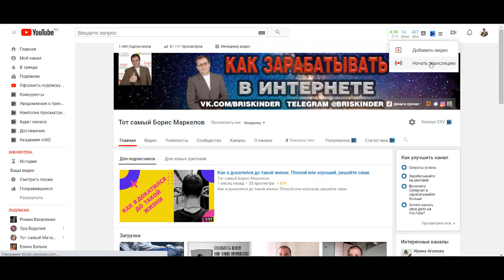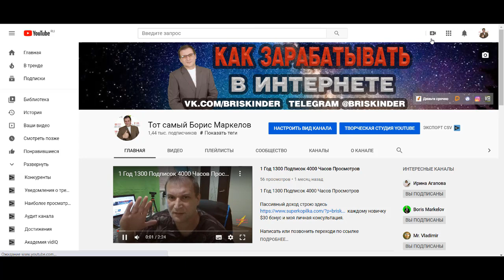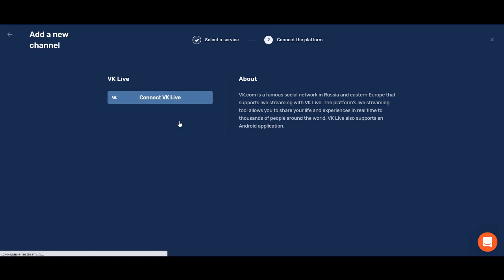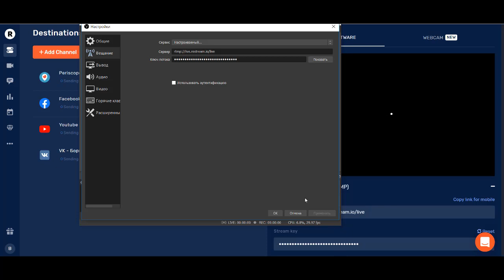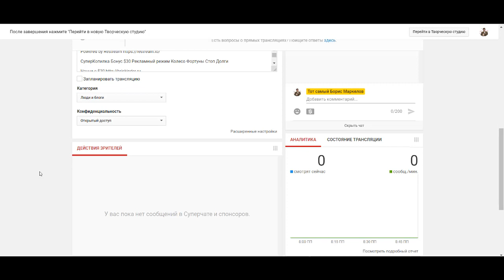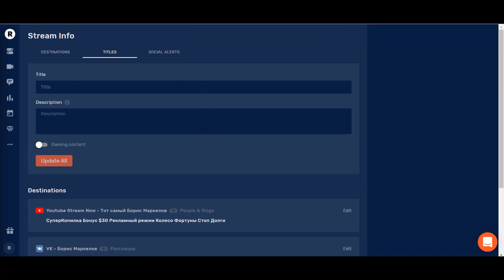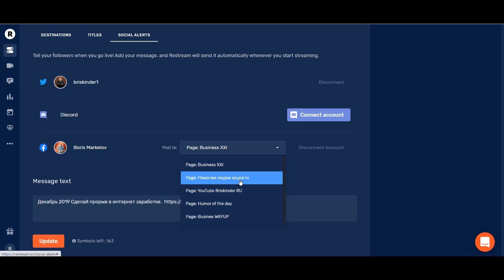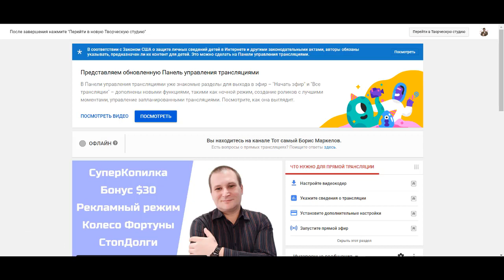Как запустить и провести трансляцию на YouTube и других соцсетях Подробная инструкция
Очень часто спрашивают как создать и запустить трансляцию. Я этому обучался достаточное время и в этом коротком видео постарался рассказать как это делаю я. Достаточно подробно как я считаю. Эту инструкцию вы можете использовать по шагам и точно знаю что у вас все получиться. Сервис restream я тоже очень давно использую и рекомендую вам.